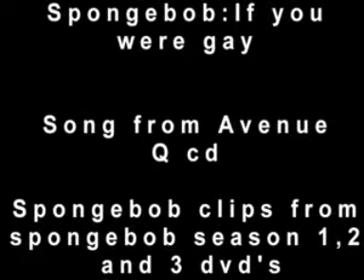Spongebob-if you were gay?